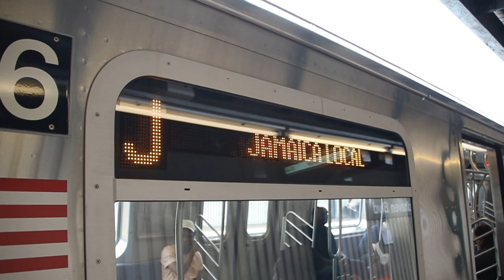June 2018 Buffing - R32 Trains, R42 Trains, Testing R179 Trains, & Work Trains on the Jamaica Line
Here are various videos taken in June 2018, featuring the MTA NYC Subway, in particular the Jamaica & Nassau Street Lines. Bombardier Transportation R179 trains for the J & Z were being delivered and tested. Retired Budd Company R32 trains and St. Louis Car Company R42 trains can be seen running.